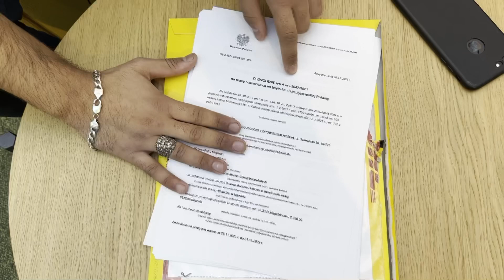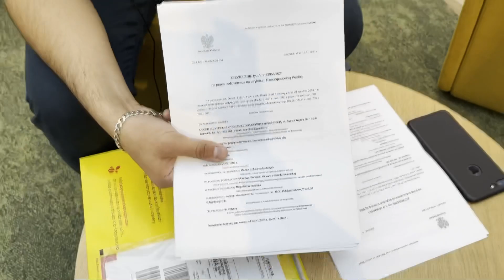БИРЖА ТРУДА: ЧТО НУЖНО ДЛЯ ТРУДОУСТРОЙСТВА